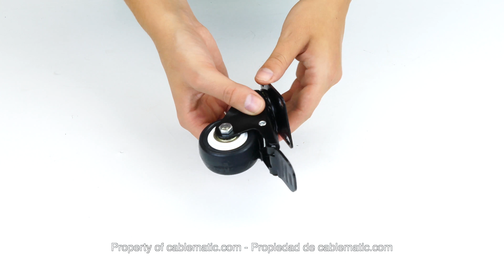Rueda con freno de 5cm para rack MobiRack y MobiRackHQ distribuido por CABLEMATIC ®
Rueda de diámetro 5cm con freno, para la instalación en un armario rack RackMatic MobiRack y MobiRack-HQ. Los armarios de la gama MobiRack y MobiRack-HQ ya incluyen ruedas por defecto, pero se pueden adquirir tambien por separado. Esta referencia incluye una sola rueda.